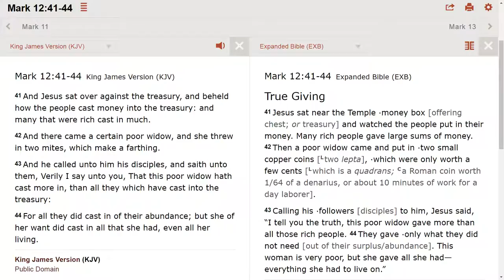God is more concerned about sacrifice than amount.